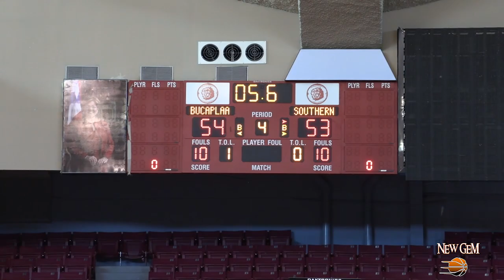Hiram Machado scores game winner in the Finals of Little Lads (15U)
Ismael Machado que participó en la categoría de Novicios con Leones Jr. Basketball anota el canasto de la victoria con su equipo de Southern Basketball Club, quitando el invicto a Bucaplaa Basketball Club y forzando un decisivo partido en la Final 15U División I de Little Lads a celebrarse el próximo domingo, 10 de noviembre a las 2:00 PM en el Auditorio Juan “Pachín” Vicéns.